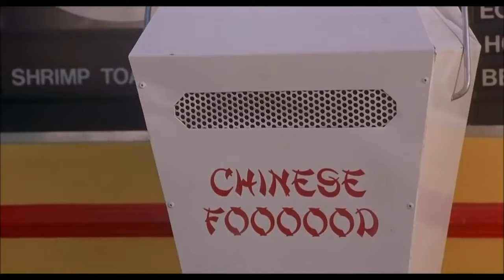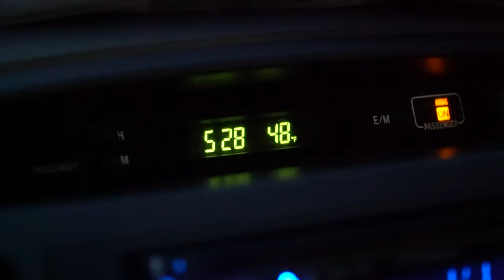Road Team Reviews: Myrtle Beach Bowl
What’s going on everybody! Though we’ve concluded our regular season videos, a whole new series emerges! We’re very excited to share our very first bowl game analysis/review and first off-season video. For this special video, the Road Team heads back to a familiar venue in Brooks Stadium, aka the Surf Turf and also known as the Baja Blast of college football stadiums. Although we’ve seen a game here, it was still very special experiencing our first ever bowl game!

The 2nd annual Myrtle Beach Bowl hosted the Tulsa Golden Hurricane and the Old Dominion Monarchs in a game that started out with a bang but quickly fizzled out. Check out our full review and analysis and find out if this is the bowl game for you!

Timestamps ⏱
0:00 Intro
6:04 Arrive at Stadium
7:09 Kickoff
11:20 Overall Thoughts
18:00 Conclusion